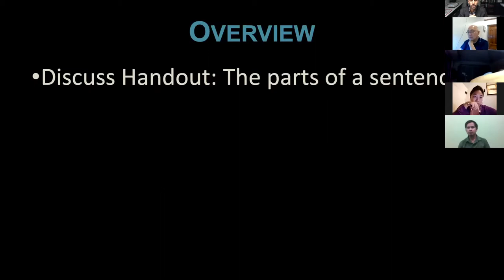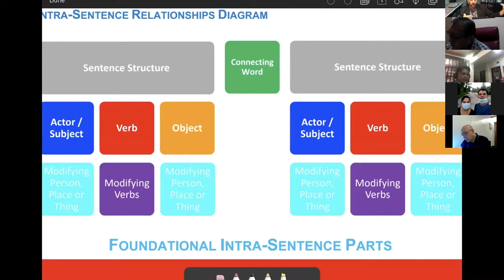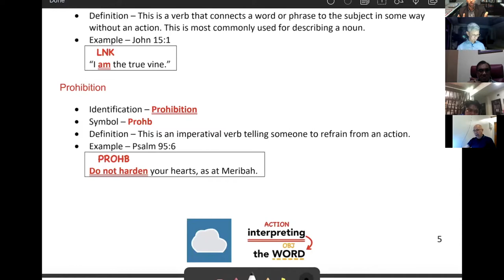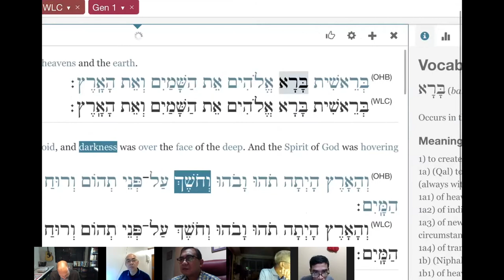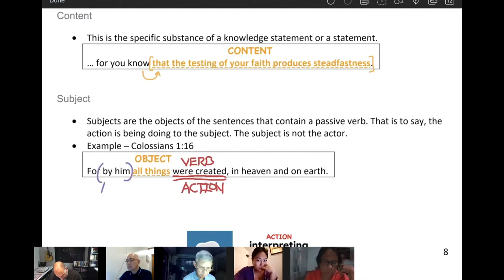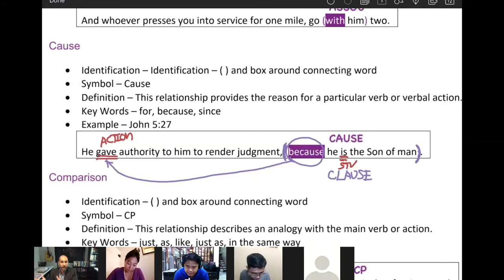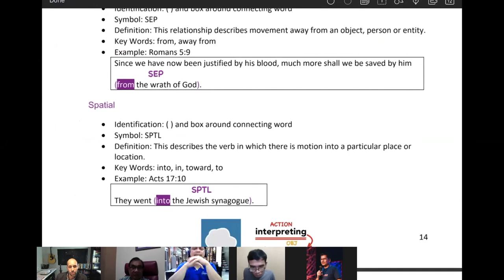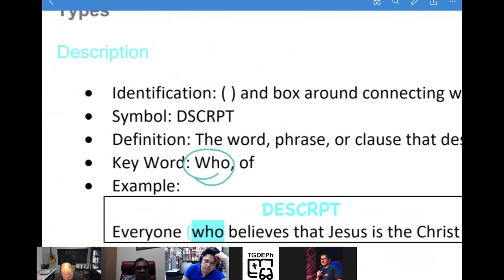Hermeneutics - Session 9 - Intra-Sentence Structure Analysis - Part 1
In this session, we analyze the fundamental components that make up the sentence. We apply it to Romans 1.16-17.